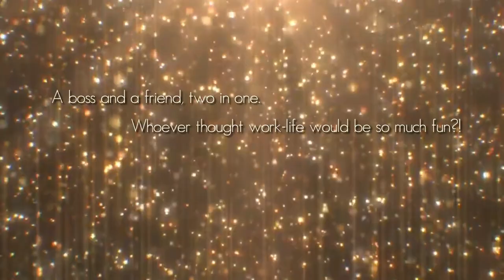Happy Birthday to the Tractor Girl, Sherry Schaefer!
Please join us in wishing Heritage Iron Magazine editor, Sherry Schaefer, a VERY HAPPY BIRTHDAY! 🎉

She’s the creator of ideas, the spinner of tales, the ringleader beneath this bustling big top…. and we couldn’t do what we do without HER! As the editor of two magazines, she stays busy with writing and research, but we do manage to have just a little bit of fun behind the scenes. (Shocker, right?) We hope you enjoy this short video montage of office antics, starring Sherry.

Happy birthday to you, Sherry!